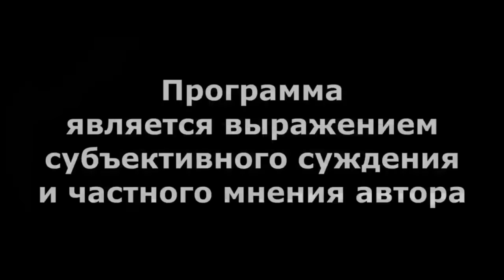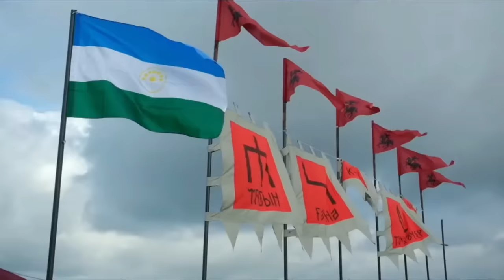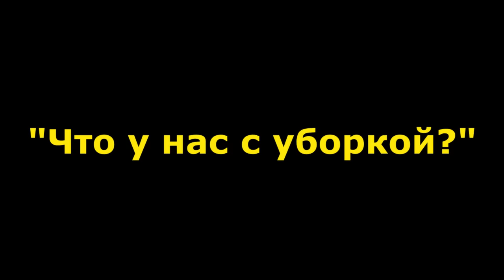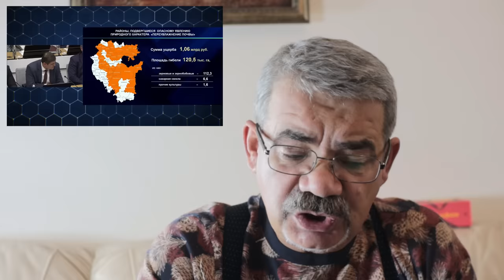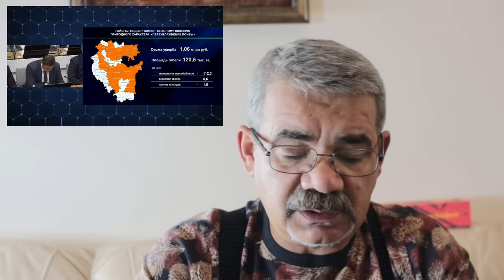"Урожай принесли в жертву ВЫБОРАМ?!" "Открытая Политика". Выпуск - 613. 19.08.24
"Урожай принесли в жертву ВЫБОРАМ?!"

Хронометраж выпуска:
00:18 - Славно покатались...;
03:00 - Хабиров не доволен... КАМЕРОЙ!;
07:52 - "Что у нас с уборкой?";
12:40 - Не быть, а казаться...;